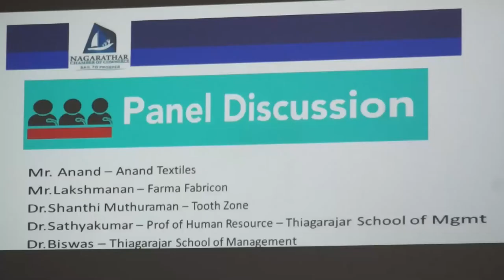Panel Discussion Manpower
Panel Discussion on retaining manpower Madurai, Nagarathar Chamber of Commerce, Madurai on 17/09/2017